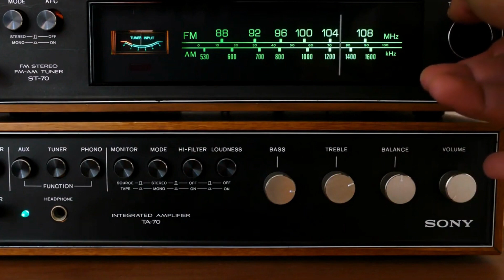Soothing Guitar Music for Relaxation | Calming, Relaxing Instrumental Music for Focus & Meditation